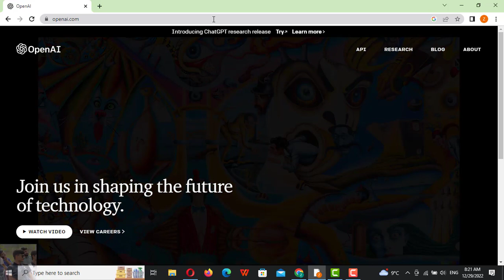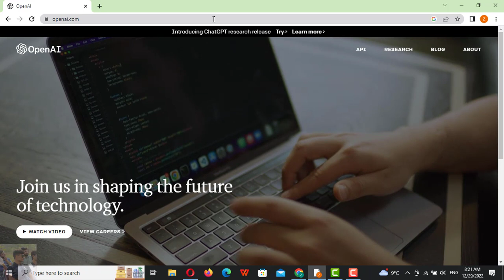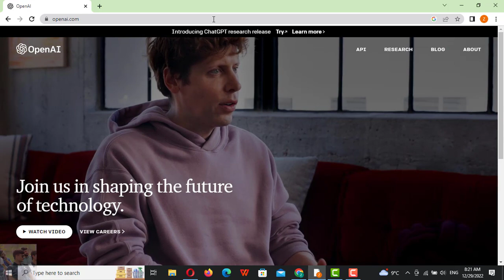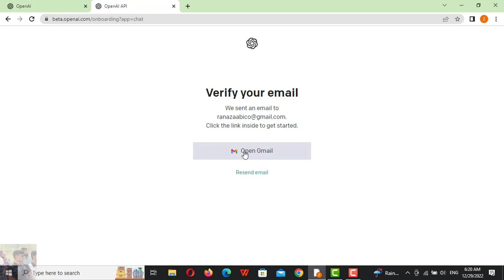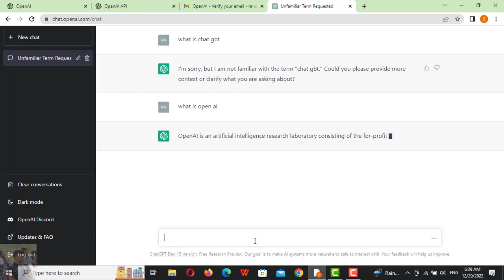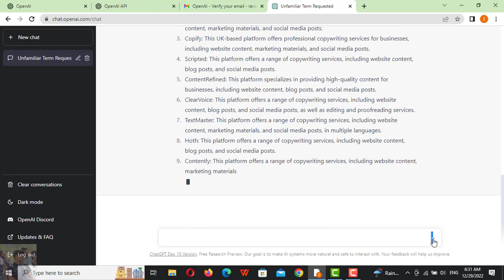What is Chat GPT or Openai.com | Features | Use | Tutorial | Rana Zaabi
ChatGPT is a cutting-edge natural language processing (NLP) technology developed by OpenAI.com. This revolutionary system allows users to chat with an AI-powered chatbot to complete tasks, get creative ideas, and learn about their topics of interest.

With ChatGPT, you can quickly and easily create conversations with AI. It's the perfect tool for engaging with customers, creating unique content, and finding creative solutions to complex problems. ChatGPT is powered by a powerful artificial intelligence (AI) system that is trained on vast amounts of data, so it can generate conversations that are more natural and meaningful than ever before.

You can use ChatGPT to ask questions, get answers, and create engaging conversations with customers, colleagues, and friends. You can also use ChatGPT to generate ideas and share content with others. It's an incredibly powerful tool that can help you get the most out of your conversations.

ChatGPT is the perfect solution for businesses, individuals, and organizations that want to take advantage of cutting-edge AI capabilities. With ChatGPT, you can quickly and easily create conversations with AI, so you can engage with customers, generate content, and find innovative solutions to complex problems. Try ChatGPT today and see how it can help you achieve your goals.